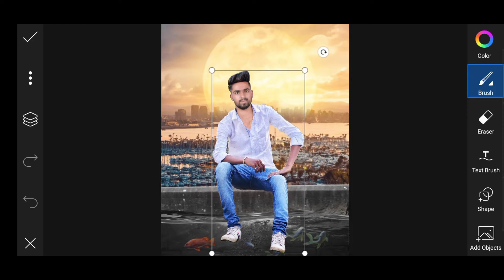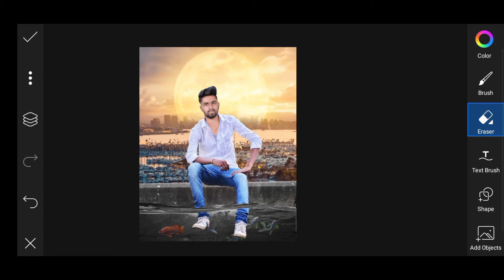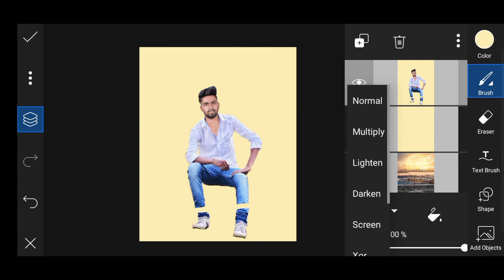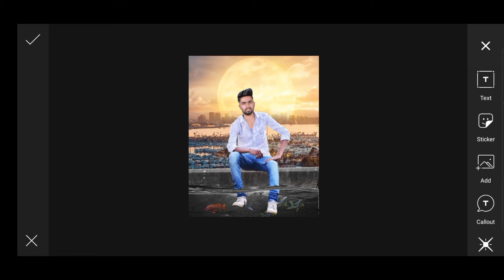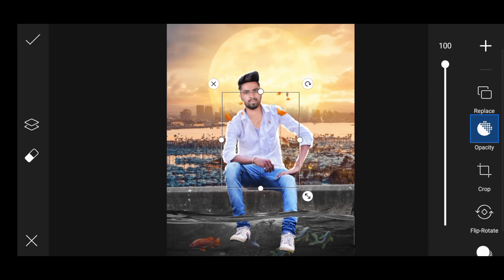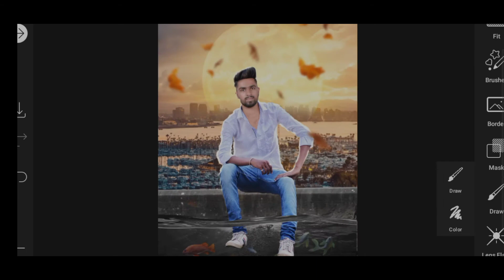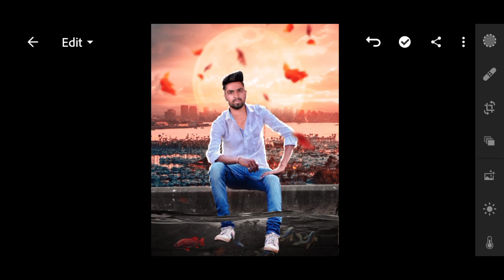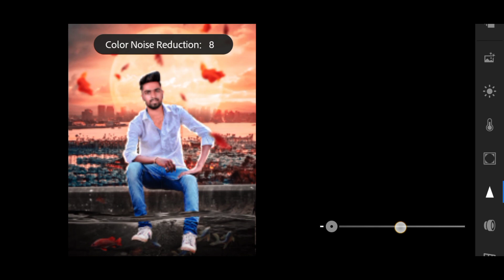Underwater Fish Manipulation Photo Editing ll Picsart Photo Editing ll 2021 best Editing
Hope You guys this video is useful for you.

CrazyNishant
My Instagram I'd :!
Install the app to follow my future  photos :!